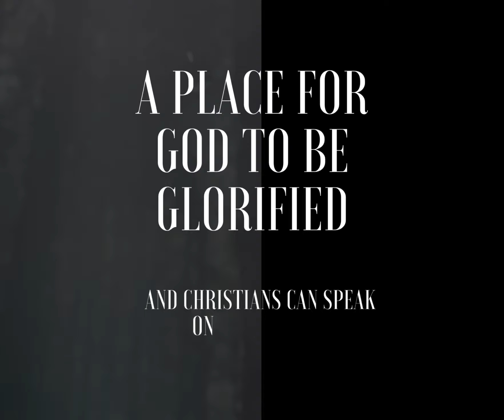Christian talk show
(SIR) Still I Rise with Ricardo Simms,
Is a Christian talk show, our goal is that God is glorified and to share the weekly testimony of those who overcame. Click the link below, it will take you directly to the show's social media pages. Thank you all.